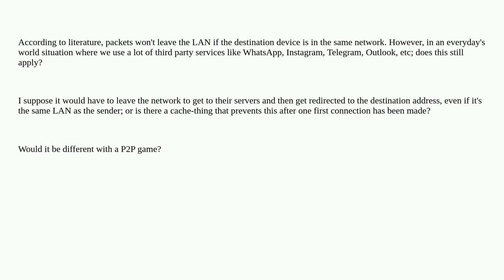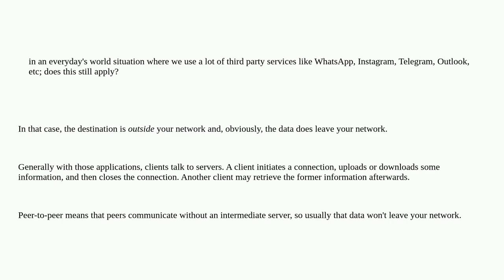Networkengineering: Will packets directed to LAN devices be kept inside the network when using th...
Will packets directed to LAN devices be kept inside the network when using third party services?

A special thanks goes out to the community

  lan